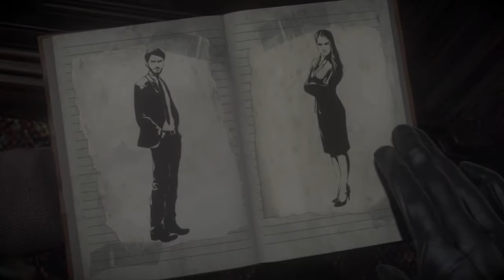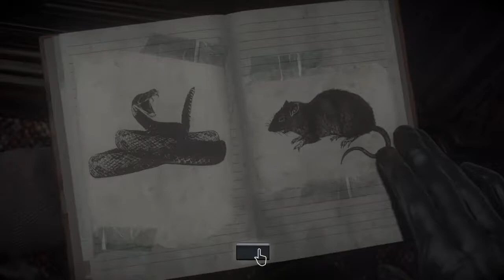UNTIL DAWN (E2) - HORROR GAME - OPEN UP | Lucas Malcolmson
Until Dawn ™

Thank you guys for watching and a special thanks to kaydan for joining me